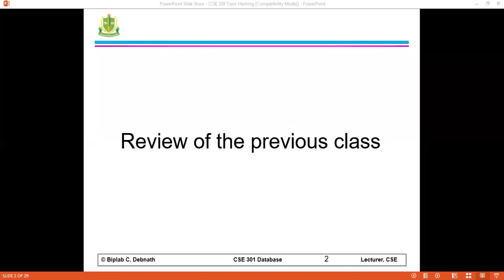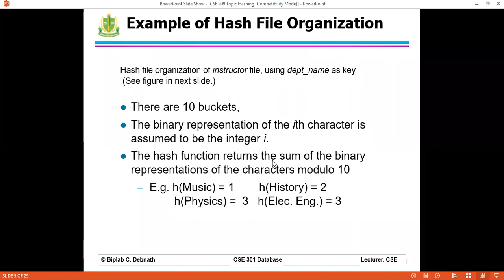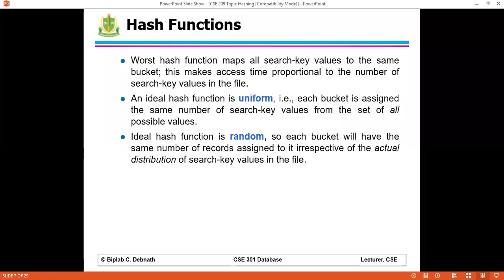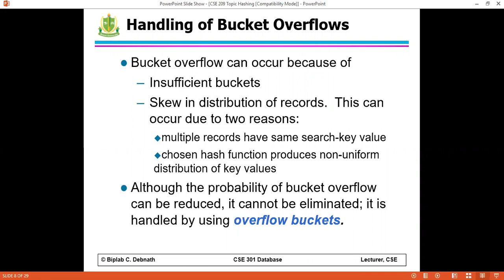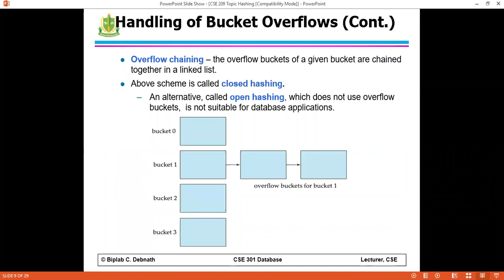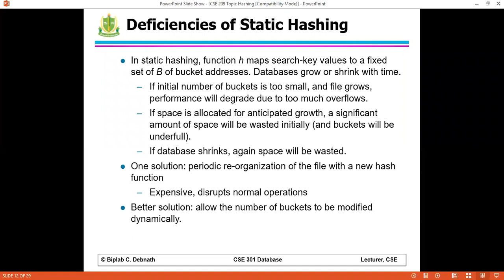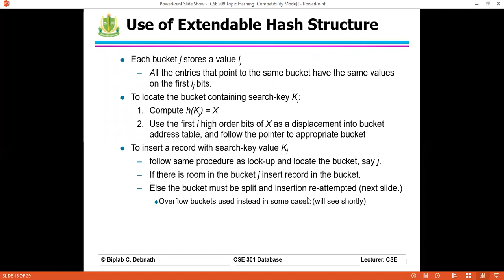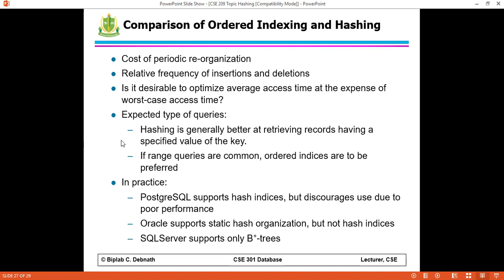Database System | Lecture - 12